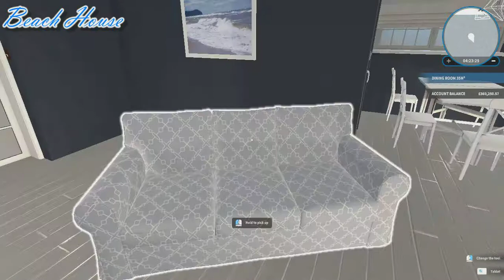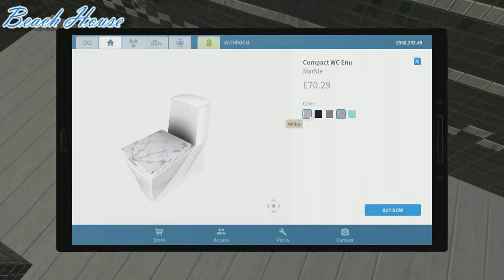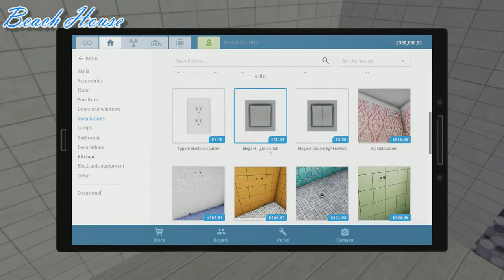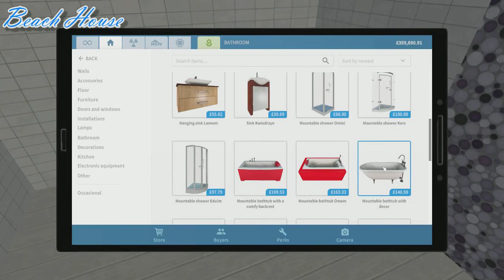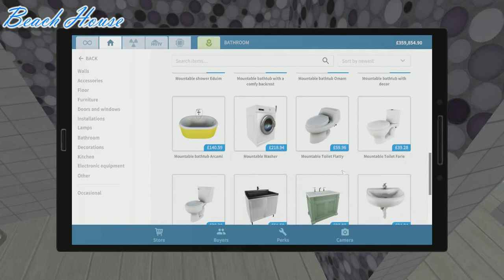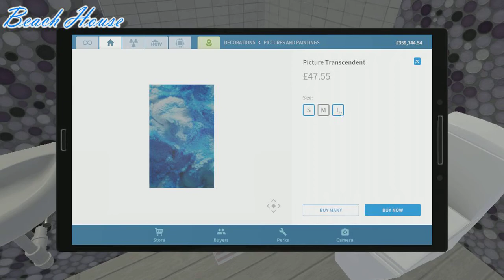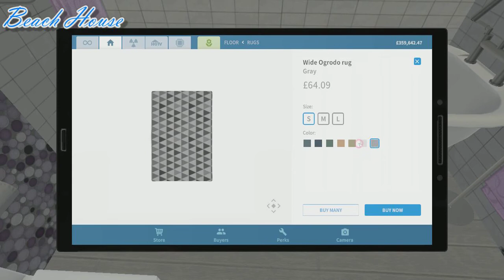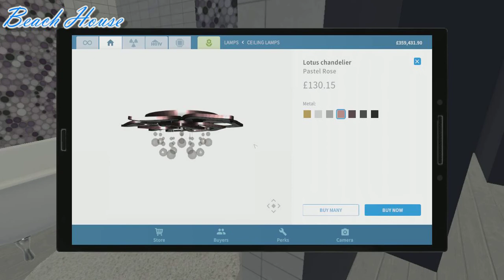BATHROOM RENOVATION BEACHHOUSE-HOUSEFLIPPER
How to  HouseFlipper/bedroom/ bathroom renovation showing how to use the tablet for buying items and putting them on the wall includes painting, tiling, and bathroom fitting installations.
I deliberately left it running and haven't edited it so things were in real time this means its a long video you can of course move it along but I thought I would just feel like you were helping me choose the items like being there on a visit :)
If you love interior design in real life and messing around with decor like I do then this virtual decorating is for you you can paint and wallpaper knock down walls to your hearts content  and even learn how to plumb a washing machine, bath, towel rail and many more without all the mess that doing it for real makes.
It's fun honest lol!
ps
Houseflipper is on the steam platform thats where I play it from anyway.